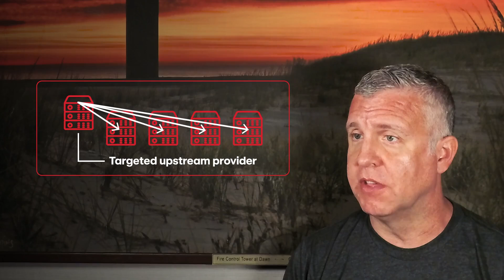How supply chain attacks spread ransomware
In this video, Principal Security Specialists Phil Hagen and Brian Donohue break down how ransomware can be distributed through supply chain attacks. Instead of directly targeting their victims, cybercriminals go upstream to compromise trusted providers, gaining access to a wide range of businesses and users.

Intro 0:00
What is a supply chain attack? 0:16
Ransomware in supply chain attacks 0:49
How the ransomware spreads 1:25

Red Canary stops cyber threats no one else does, so organizations can fearlessly pursue their missions. We do it by delivering managed detection and response (MDR) across enterprise endpoints, cloud workloads, network, identities, and SaaS apps. As a security ally, we define MDR in our own terms with unlimited 24×7 support, deep threat expertise, hands-on remediation, and by doing what’s right for customers and partners.

Subscribe to our YouTube channel for frequently updated, how-to content about Atomic Red Team, threat hunting in security operations, MDR or Managed Detection and Response, and using the MITRE ATT&CK® framework.